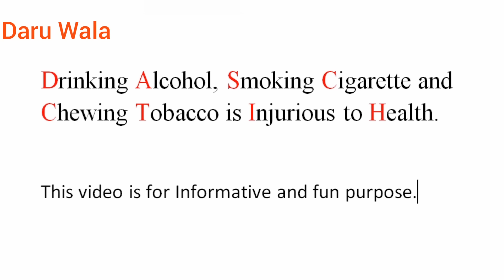Magic moments vodka review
Magic moments Vodka